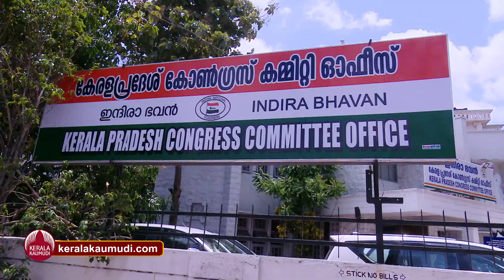നിര്‍മ്മല സീതാരാമനെ വിട്ട് കളയുമോ മോദി | Nirmala Sitharaman | Narendra Modi | Lok Sabha Election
തിരഞ്ഞെടുപ്പില്‍ മത്സരിക്കാന്‍ ഇല്ലെന്ന കേന്ദ്ര ധനകാര്യ മന്ത്രി നിര്‍മ്മലാ സീതാരാമന്റെ വെളിപ്പെടുത്തല്‍ കേട്ട് മൂക്കത്ത് വിരല്‍ വച്ചവര്‍ നിരവധി. ബി.ജെ.പിയിലെ ഘടാഘടിയന്മാര്‍ ആയ കേന്ദ്ര നേതാക്കളൊക്കെ വീണ്ടും അങ്ക ക്കളത്തില്‍ ഇറങ്ങുമ്പോള്‍ നിര്‍മ്മലയെ പാര്‍ട്ടി അങ്ങനെ തഴയുമോ?അതും, രണ്ടാം മോദി സര്‍ക്കാരില്‍ കഴിഞ്ഞ അഞ്ചുകൊല്ലം ബഡ്ജറ്റ് അവതരിപ്പിക്കുകയും സാമ്പത്തിക മാനേജ്‌മെന്റിന് ചുക്കാന്‍ പിടിക്കുകയും ചെയ്ത ഖജനാവ് കാവല്‍ക്കാരിയെ?അപ്പോള്‍ പണമല്ല പ്രശ്നം. പ്രത്യേകിച്ച്, ബി.ജെ.പിയുടെ മുന്നൂറോളം സിറ്റിംഗ് എം.പിമാരില്‍ മൂന്നിലൊന്നു പേര്‍ക്കും പാര്‍ട്ടി സീറ്റ് നിഷേധിച്ചിരിക്കെ. തമിഴ് നാട്ടുകാരിയായ നിര്‍മ്മലയ്ക്ക് മത്സരിക്കാന്‍ ഉള്ള പണം ഡി.എം.കെക്കാര്‍ വച്ചു നീട്ടിയതാണ്. പക്ഷേ, അവര്‍ ആ കെണിയില്‍ വീണില്ല. ഇടയ്ക്ക്, ബി.ജെ.പി സ്ഥാനാര്‍ത്ഥി പ്പട്ടികയില്‍ തിരുവനന്തപുരത്തേക്ക് നിര്‍മ്മല സീതാരാമന്റെ പേരും കേട്ടിരുന്നത് ആണ്. എന്തു പറ്റി? പിണറായി സര്‍ക്കാരിനെ ശ്വാസം മുട്ടിച്ച നിര്‍മ്മലയ്ക്ക് അത്രയും വേണമെന്ന് സഖാക്കള്‍ ഇടി വെട്ടിയവനെ പാമ്പു കടിച്ച അവസ്ഥയിലാണ് കോണ്‍ഗ്രസ്. പാര്‍ട്ടിയുടെ മൊത്തം ഫണ്ടും മോദി സര്‍ക്കാരിന്റെ ആദായ നികുതി വകുപ്പ് മരവിപ്പിച്ചതോടെ കൈയില്‍ നയാ പൈസ ഇല്ലാത്ത സ്ഥിതി എന്ന് കേന്ദ്ര നേതാക്കള്‍.